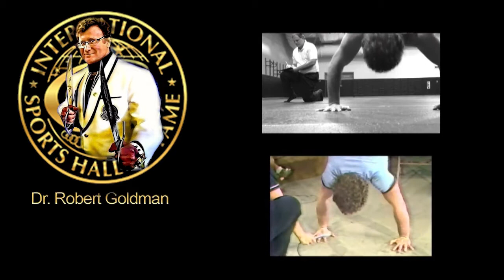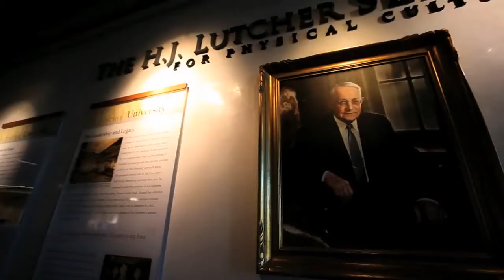2018 ISHoF Inductee Ceremony full event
Dr. Robert Goldman hosted the 7th Annual International Sports Hall of Fame inductee ceremony at the Arnold Sports Festival in Columbus OH. The Festival, which is held the first weekend March had 18,000 participating athletes, and nearly 200,000 in attendance. This year's ISHoF ceremony honored 5 new members into the Hall: Bas Rutten,  Jan & Terry Todd, Phil Keoghan, and Ronda Rousey. As always, Arnold was on hand to pay tribute to the inductees. It was an awesome, we hope you enjoy the videos.